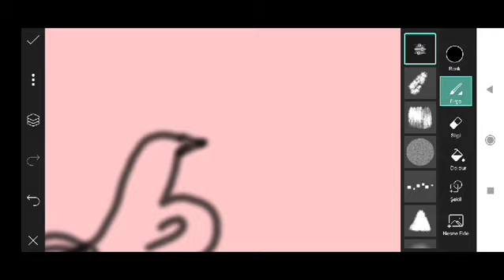Trending HDR video | A Screen Of Pure Pink sdc editing cc | Background | Bp Backdrop A380F #333